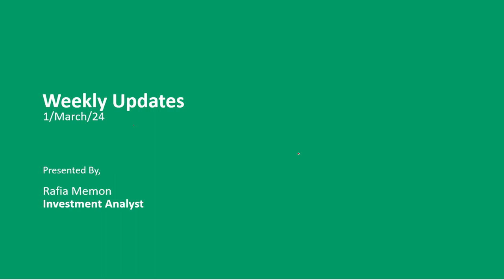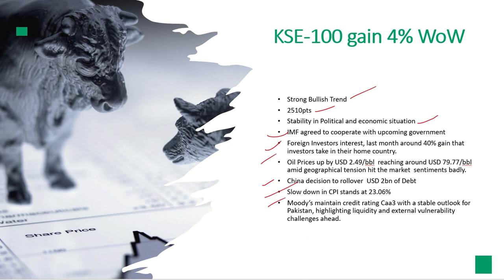Weekly stockmarket Updates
Overall Stock Markret Updates